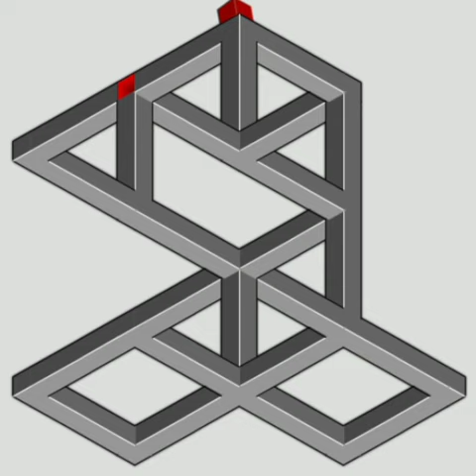optical illusion ilusión óptica de los ojos目の光学的錯覚눈 착시illusion d'optique des yeuxआँख का ऑप्टिकल भ्रम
eye optical illusion tricky video